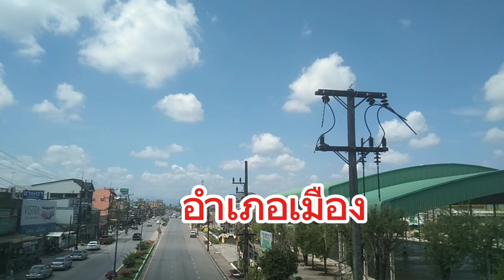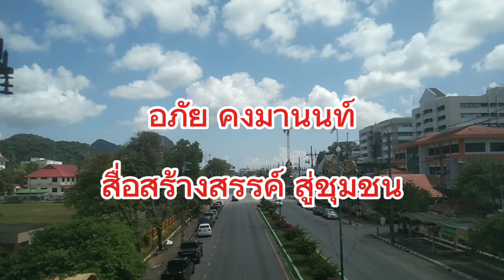สายไฟฟ้าลงดิน ระหว่าง 4 แยกช่องโก- 4 แยกสะพานพร้าว ถ.ราเมศวร์ เมืองพัทลุง